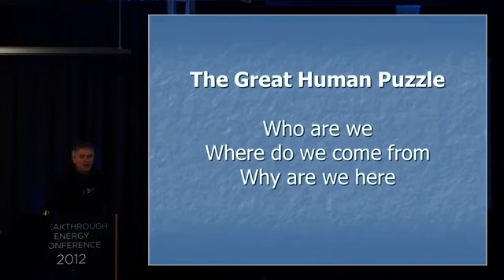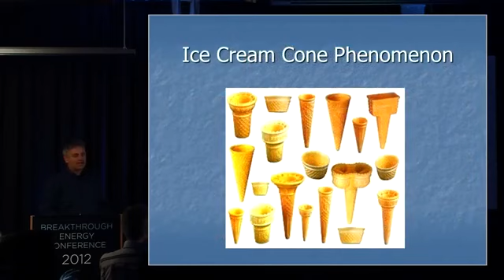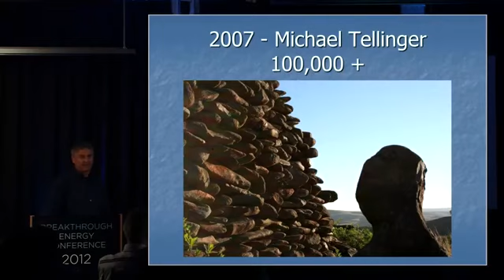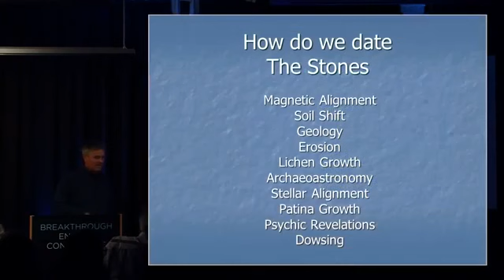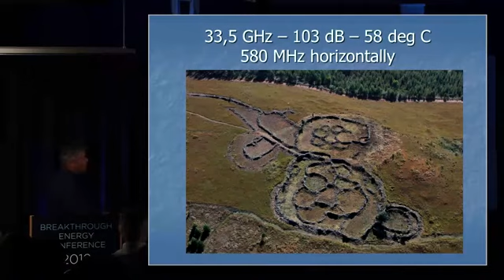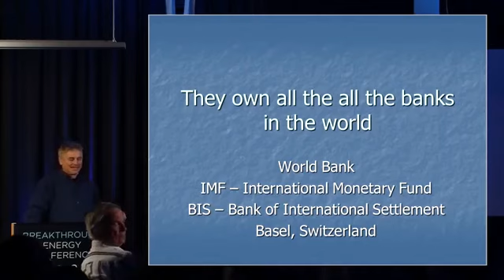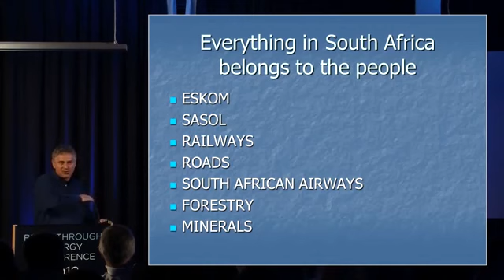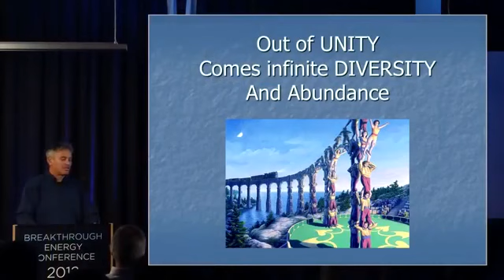Michael Tellinger - Ancient technology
Michael Tellinger at the Breakthrough energy Movement conference, 2012 Holland.

Michael Tellinger will be connecting the dots between vanished ancient civilizations in southern Africa and the advanced knowledge of the laws of nature that they left behind